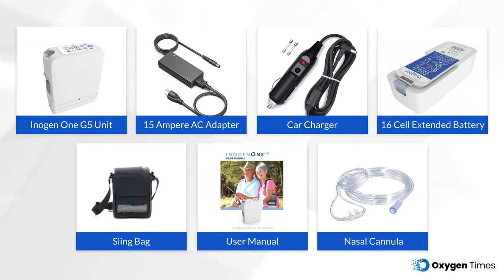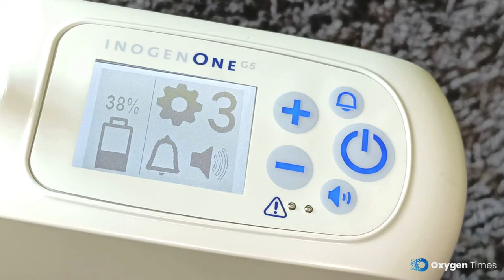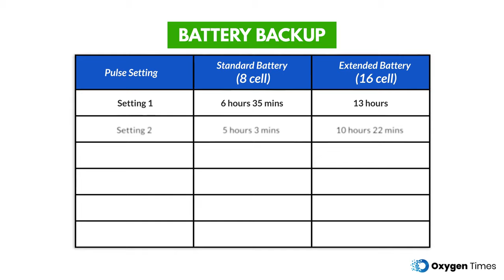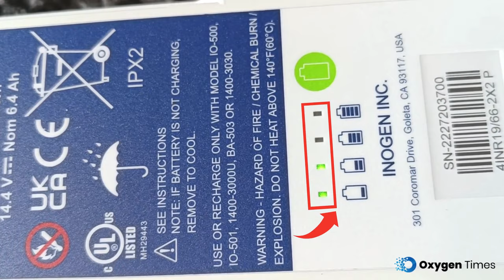Inogen One G5 (2024) - Full Review & Demo in हिंदी - Best Portable Oxygen Concentrator in India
Full Review of Inogen One G5 Portable Oxygen Concentrator (2024) with demo. This is the most premium pulse flow portable oxygen concentrator in the world with battery backup up to 13 hours.

Sections:
00:00 - Intro
00:38 - Content of the Box
00:54 - Price
01:20 - User Replaceable Sieve Beds
01:35 - Control Panel
01:51 - Sound Level
02:02 - Flow output
02:29 - Battery Backup
03:12 - Bluetooth
03:24 - Warranty
03:39 - Verdict